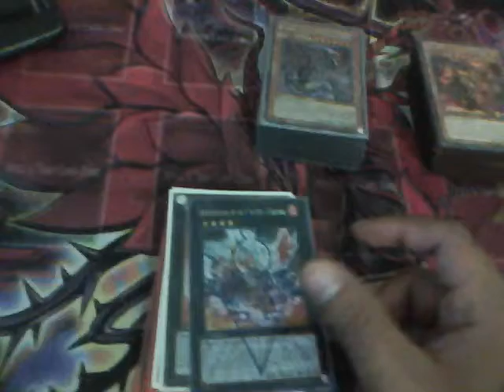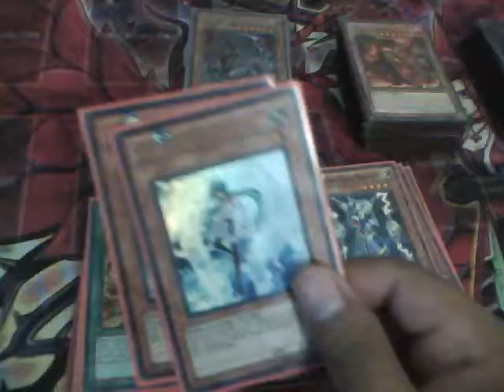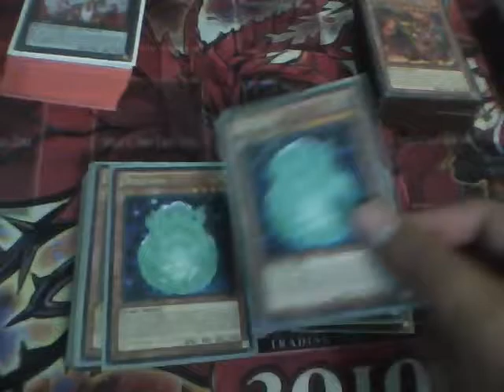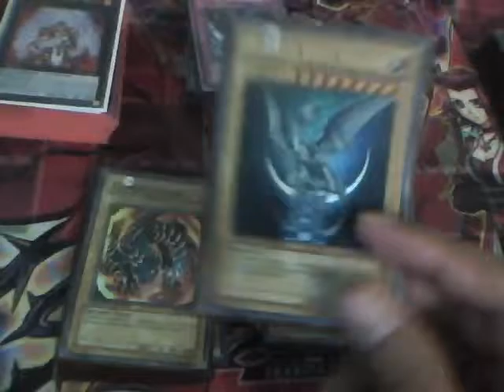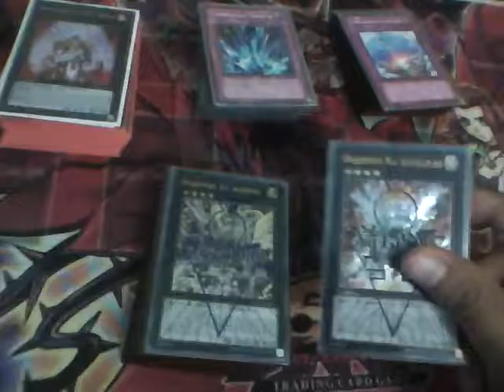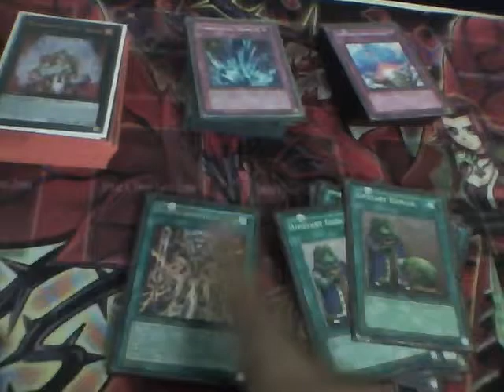Yugioh Decks for sale- Buijins, 3.5 axes, mystic dragons, spirit ghostricks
Looking mainly for cash, checks,money order. would do cash, checks or money orders and paypal. (Not for trade)

Text : 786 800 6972 (Trades or sale)
skype: daniel.zusi

Bujin Deck : (225$)
x3 Yamato  45$ each
x2 Bujin mikazuchi  10$ each
x2 bujingi hare  3$ for each
x1 bujingi quilin 2$
x3 bujingi crane 2$ for all 3.
x2 bujingi turtle 1$ for both
x1 thunder king rai-oh 2$
x1 honest 2.50$
x3 fire formation tenki  1.50$ for all 3
x3 pot of duality 10$ for playset
x2 bujincarnation 2$ for both
x2 upstart goblin  7$ for both
x2 kaiser colosseum 10$ for both
x3 mystical space typhoon 1.50$ for playset
x1 book of moon 1$
x2 devine wrath 1.50$ for both
x1 fiendish chain 5$
x1 solemn warning 5$
x1 torrential tribute 1$
x1 bottomless traphole 1$
x1 mirror force  1$

x1 bjintei susanowo 5$ , kagutsuchi  3$
(note it's missing 2 cards which are forbidden lance, not included until asked by you)

3.5 axes: (160$)
x1 coach soldier wolfbark 18$
x3 brotherhood of the fire fist - bear 5$ for playset
x3 brotherhood of the fire fist - dragon 15$ for playset
x1 brotherhood of the fire fist - rooster (near mint) 14$
x2 brotherhood of the fire fist - leaopard  0.50$ for both
x1 brotherhood of the fire fist - gorilla  1$
x1 brotherhood of the fire fist - spirit  0.50$
x2 effect veiler  (super now) 20$ for both
x3 fire formation -tenki  1.50$playset
x2 fire formation - tensu  1$
x3 pot of duality   15$ for playset
x3 mystical space typhoon  1.50$ playset
x2 forbidden lance  30$ for both
x1 dark hole  1$
x3 fire formation - tensen  1.50$ for playset
x2 fiendish chain  10$ for both
x1 bottomless trap hole 1$

extra: brother hood of the fire fist - tiger king (gold): 4$ for both
brotherhood of the fire fist - cardinal 10$
brotherhood of the fire fist - horse prince 3$

Ghostrick spirit: (155$)
x1 Dark armed dragon 25$
x1 black luster soldier- envoy of the beggining  4$
x3 nikitama  2$ playset
x3 aratama  2$ playset
x3 ghostrick specter  0.50$ playset
x3 ghostrick jiangshi  0.50$ playset
x3 kagetokage  3$ playset
x3 ghostrick mary  18$ for playset
x2 cardcar d  45$ for both
x2 pot of dichotomy  30$ for both
x1 allure of darkness  0.50$
x1 mind control  1$
x1 creeping darkness  1$
x1 black horn of heaven  5$
x3 fiendish chain   15$ playset
x2 sevent tools of the bandit 1$ for both

Mystic ruler ( 65$)